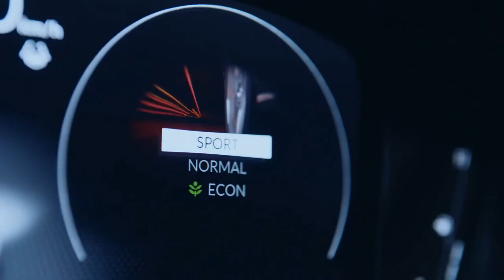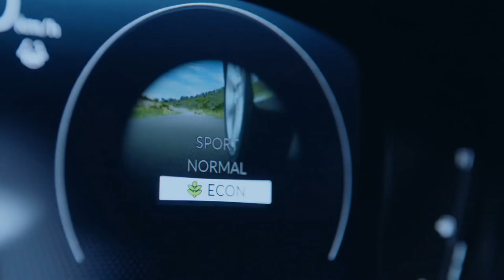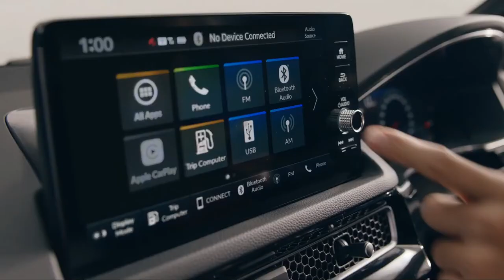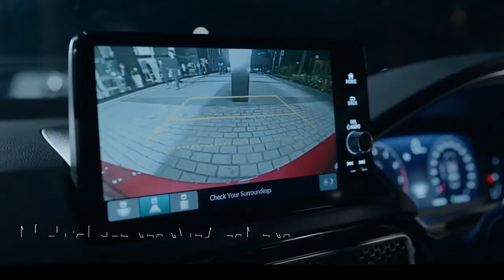BRAND NEW 2022 HONDA CIVIC RS | MID SIZE SEDAN | COOL FEATURES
DETAILS ABOUT THE CAR:
This is the new 11th gen of Honda Civic RS sedan. Checkout 2022 Honda Civic RS interior, exterior design updates and changes, new features, safety and technology details, engine specs, color options and much more in this video.

The New Honda Civic RS sedan features a 1.5 litre VTEC Turbo four-cylinder petrol engine that outputs 178 PS at 6,000 rpm and 240 Nm of torque from 1,700 to 4,500 rpm. These figures are identical to the Thailand-market Civic, and so is the CVT that directs drive to the front wheels. Drivers will also have three drive modes at their disposal, namely Normal, Econ and a new Sport.

2022 Civic RS comes standard with 17-inch black matte alloy wheels, full-LED headlamps with LED daytime running lights, dual-zone climate control (with rear vents), keyless entry and engine start (with remote start function), a Honda Smart Key Card, powered front seats, red ambient lighting, suede-leather combination upholstery and paddle shifters.

The nine-inch Display Audio touchscreen infotainment system is a proper Honda OEM unit this time around, and provides access to vehicle settings as well as support for Apple CarPlay. The other screen inside the cabin is the 10.2-inch digital instrument cluster with customisable displays.

On the safety front, the RS gets a pretty comprehensive list of items, including six airbags and the usual array of passive systems. There’s also a full suite of Honda Sensing systems, including Collision Mitigation Brake System (CMBS), Lane Keeping Assist System (LKAS), Road Departure Mitigation System (RDM), Adaptive Cruise Control (ACC) with Low-Speed Follow, Auto High Beam and Lead Car Departure Notification System (LCDN). No blind spot monitoring, but there is LaneWatch.

The RS is available in four colours (Ignite Red Metallic, Meteoroid Grey Metallic, Crystal Black Pearl and Platinum White Peal), while a range of Modulo accessories are offered as an option. In stock form, the RS comes with black side mirrors and door handles, dual exhaust outlets as well as a black boot lid spoiler. The Modulo styling package adds on a front grille garnish, a front spoiler lip, side skirts, a rear under spoiler and door visors, while the interior gets a boot tray and rubber floor mats.